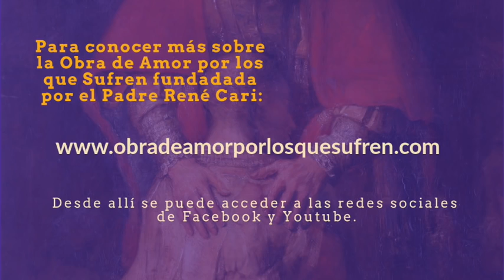Amor propio vs Amor de Dios Por Marino Restrepo Retiro de Cuaresma 21 Marzo 2021